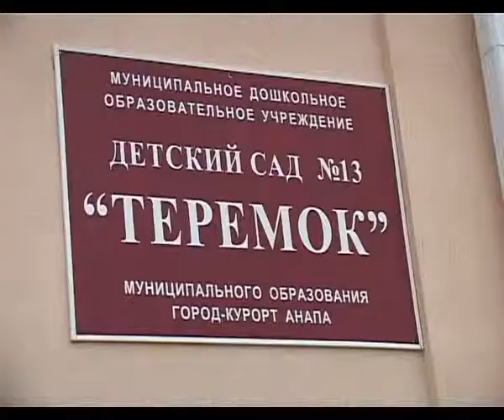В Анапе открылся дет. сад № 13 "Теремок"